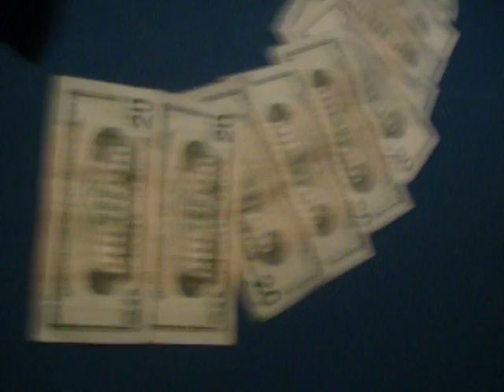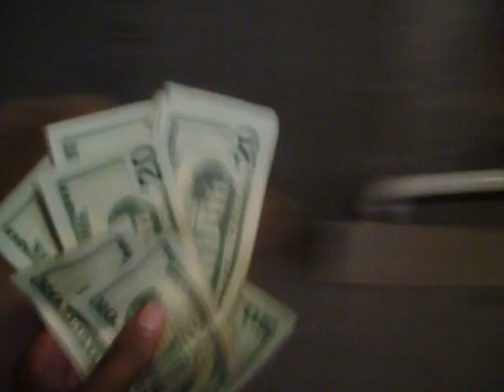The BET: Zack X Vs Levii - $300 Bet on Pool PT.1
Chat Shit Number 5

Connect with Zack X:
Twitter & Insta: @zackxisfresh